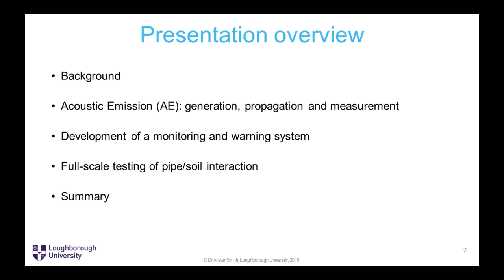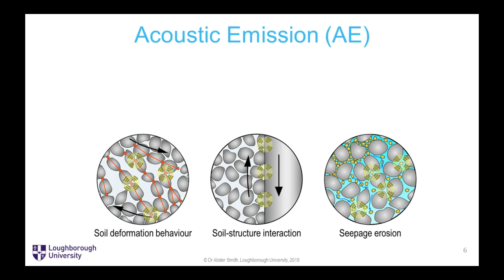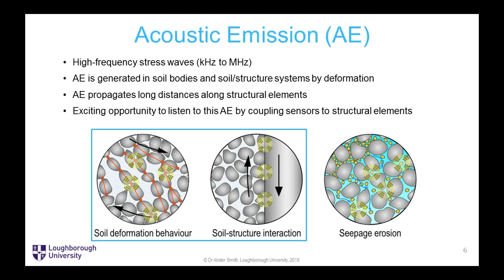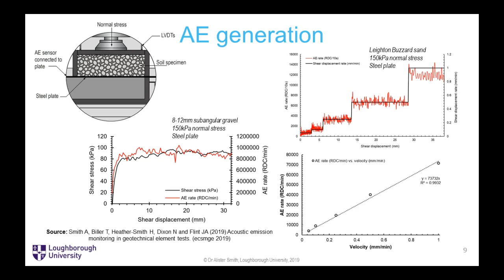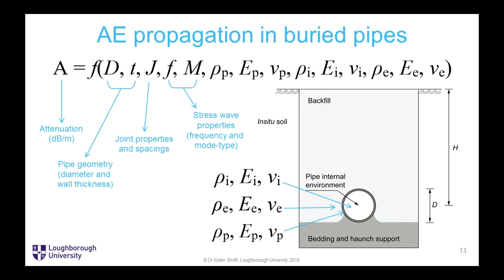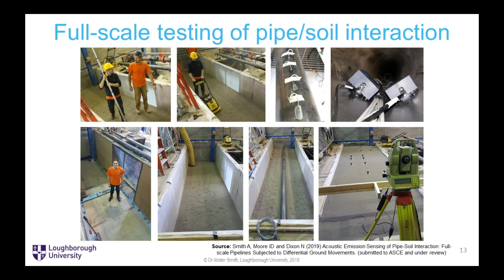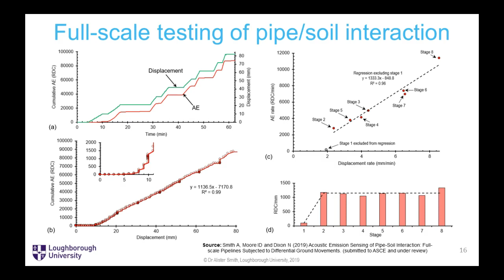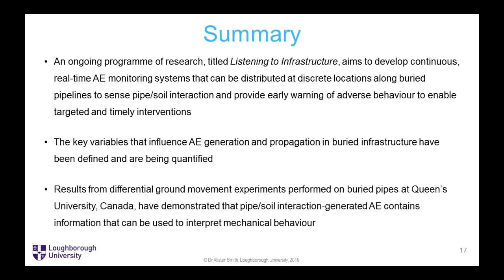Geotechnical - Alister Smith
Acoustic Emission Sensing of Pipe-Soil Interaction: Development of an Early Warning System for Buried Pipe Deformation

This paper describes a programme of research that aims to develop a continuous, real-time acoustic emission (AE) monitoring system that can be distributed at discrete locations along buried pipelines to sense pipe/soil interaction and provide early warning of adverse behaviour to enable targeted and timely interventions. Pipe/soil interaction-generated AE propagates as guided waves along pipelines. Novel AE interpretation is allowing the evolution of the pipe/soil interaction behaviour to be characterised, and the rate and magnitude of deformation to be quantified. New understanding of AE propagation and attenuation in buried pipes is enabling source localisation methodologies to be developed. Results from normal faulting experiments performed on buried full-scale steel pipes at the buried infrastructure research facility at Queen’s University, Canada, are presented to demonstrate the potential of the AE technique for early detection of buried pipe deformation.